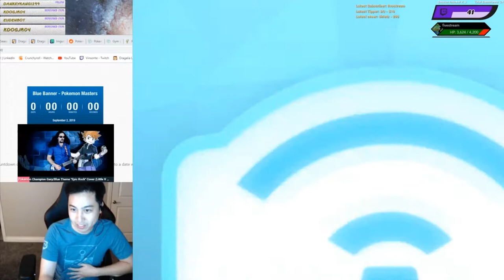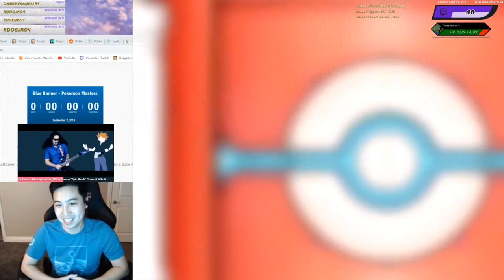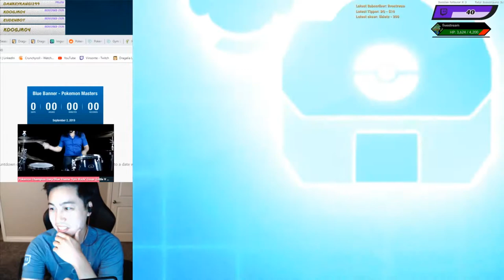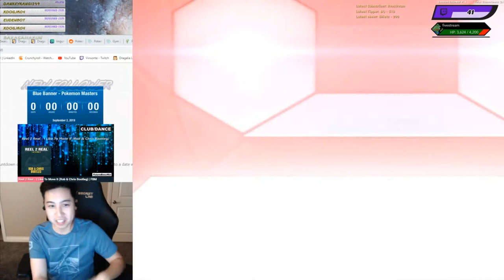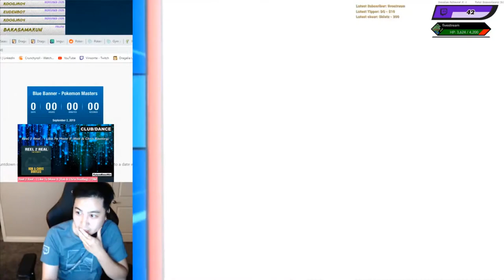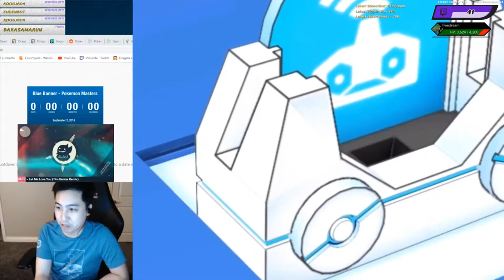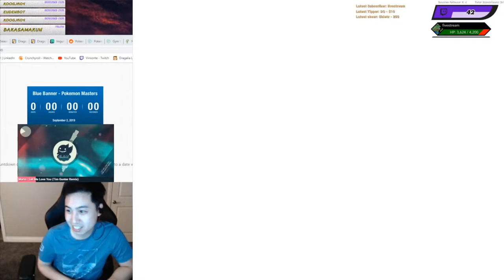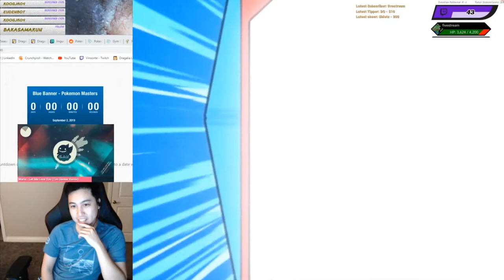8K F2P GEMS on Blue Banner! - Pokemon Masters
I only did 4 singles since I started! Let's Go!